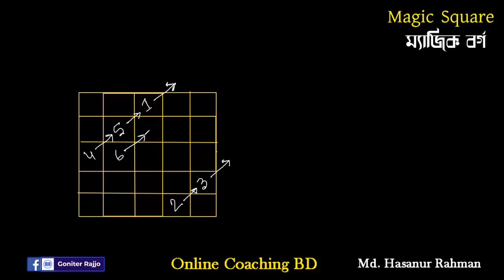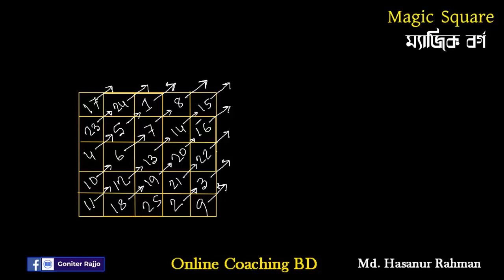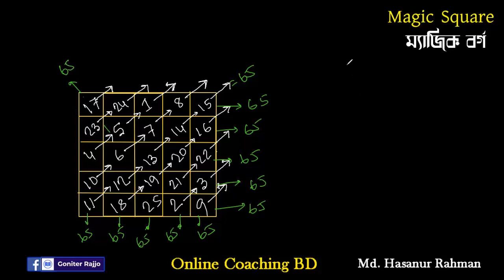5x5 Magic Square | ম্যাজিক বর্গ | Two easiest Method | By Md. Hasanur Rahman Sir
In recreational mathematics, a square array of numbers, usually positive integers, is called a magic square if the sums of the numbers in each row, each column, and both main diagonals are the same.

Presented By:
Md. Hasanur Rahman